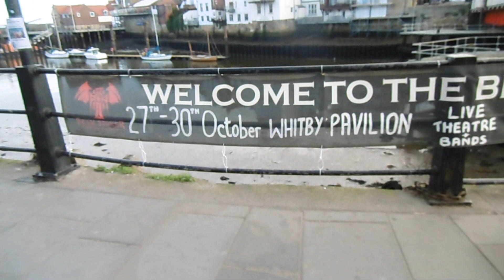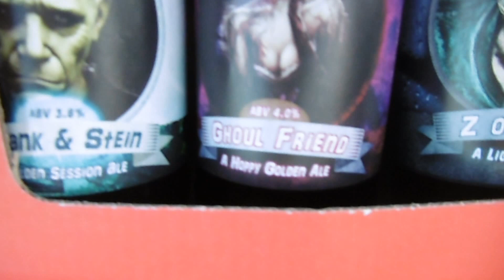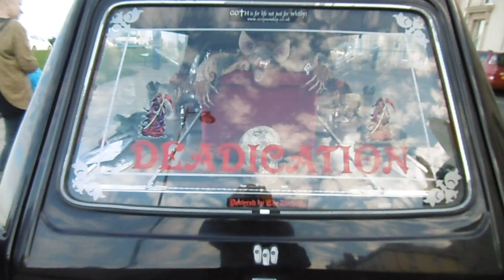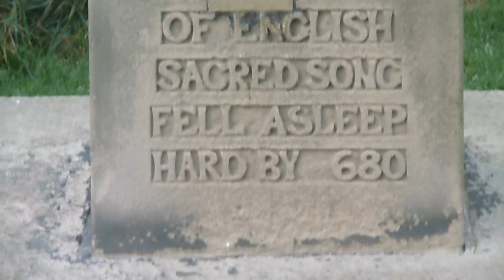Whitby Halloween weekend ..on the lash..2016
Caz and i head to Whitby.s halloween wkend ..growing old disgracefully with a bit of dressing up and drunkeness